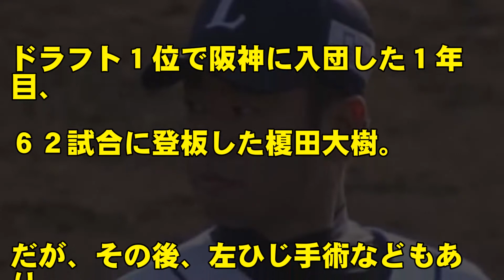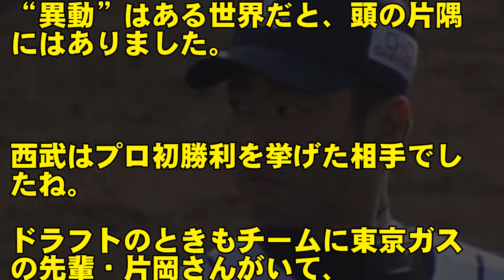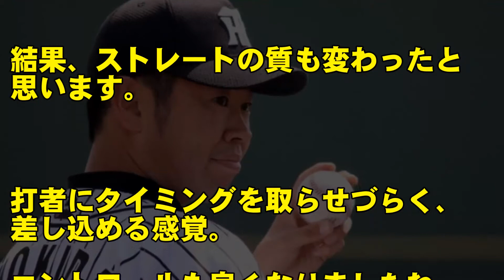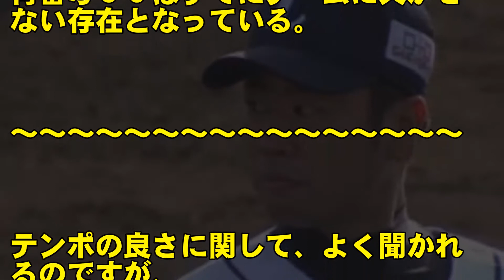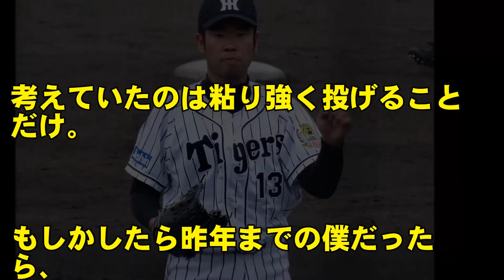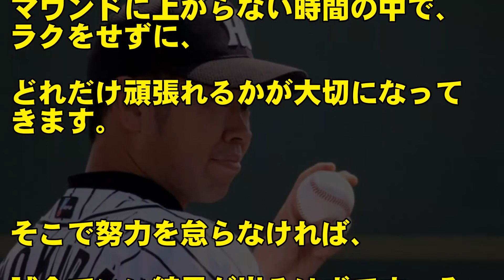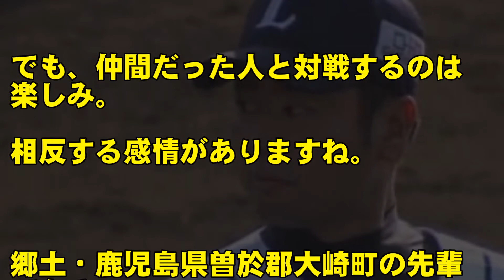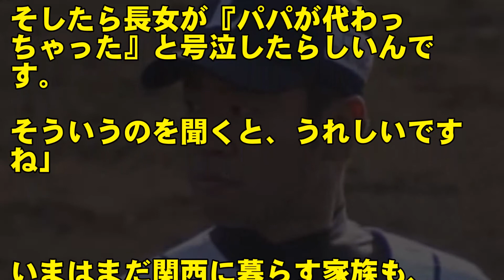阪神タイガースから西武にトレードした榎田はなぜ活躍できた？色々模索した中、美馬選手のアドバイスが大きな転機となった。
阪神タイガースからトレードで西武に移籍した、榎田選手が大活躍できたのはなぜか？実は楽天イーグルスの、美馬選手のアドバイスが、大きな転機となったようです。また、トレード時の心境や、新天地での変化など、榎田選手のインタビューを詳しくご紹介します。

◆阪神タイガース、ロサリオがひどすぎる！金本監督「中谷に一塁の練習させてたし」

◆阪神タイガース、鳥谷の連続出場記録に、歴代の監督たちが物申す！岡田氏は金本監督の起用法に苦言。田尾氏の見解は…

◆阪神タイガース、糸井150号で快勝も、勝利直前、甲子園が騒然とする光景が！？